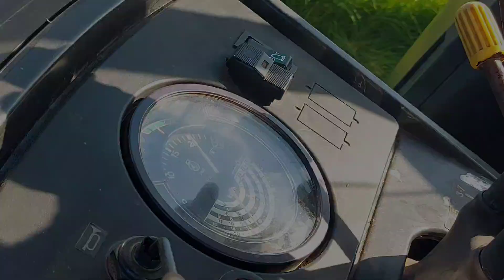★KOSZENIE TRAW 2024★1 POKOS★John Deere/Warfarma★